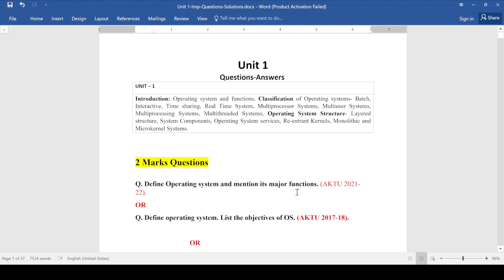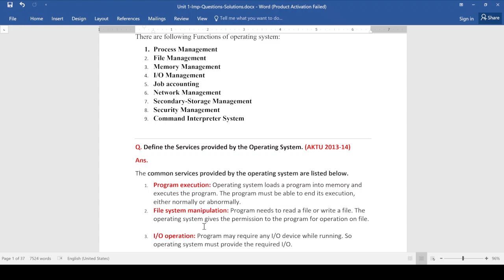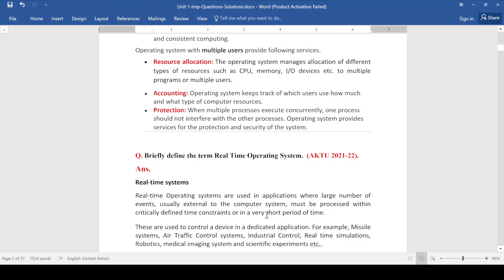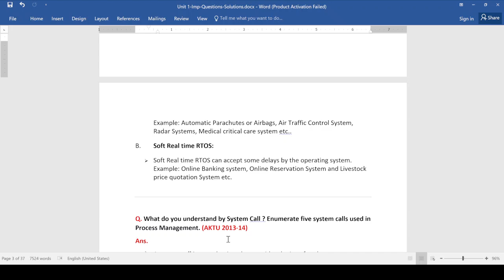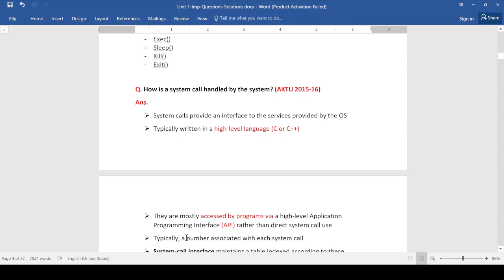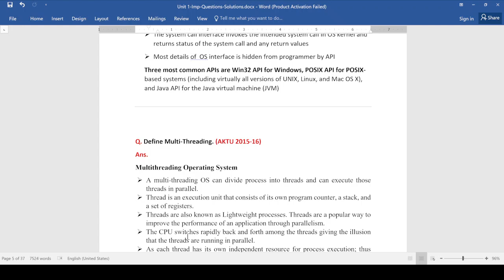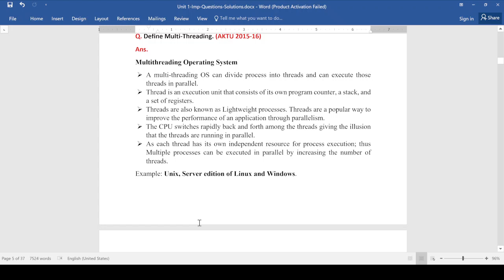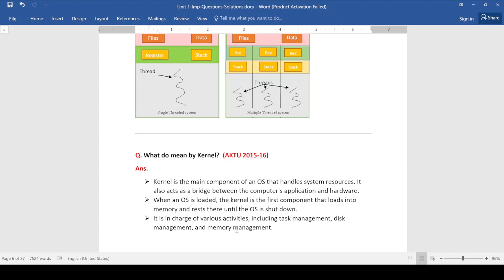Unit 1 Operating System most important 2marks questions with answers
AKTU Operating System most important questions with answers Notes